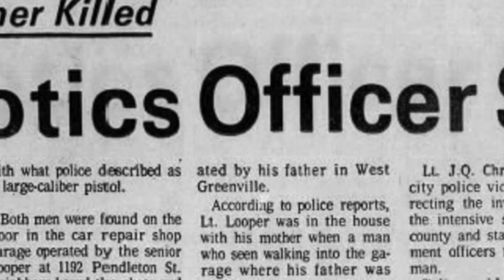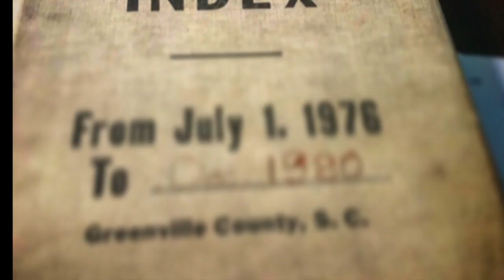Murder, etc podcast trailer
Coming soon, a true crime podcast from Greenville, SC, a celebrated city that will be forced to reckon with its dark past. In 1975, police put a man on death row for the murder of the county's top drug cop. Four decades later, not even the victim's family believes investigators got the right man.